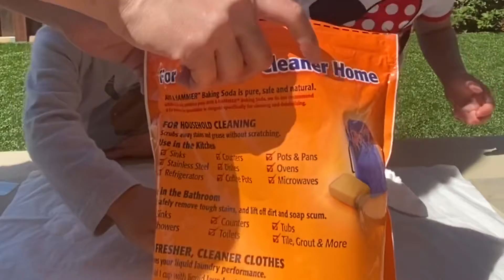Baking Soda and Citric Acid: Exploded Bag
Make the bag exploded with baking soda and citric acid powder